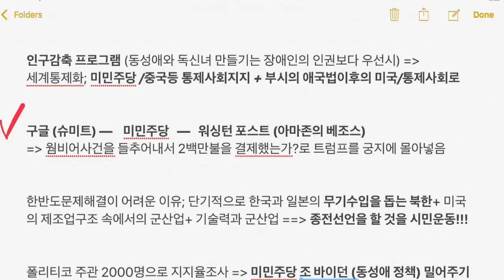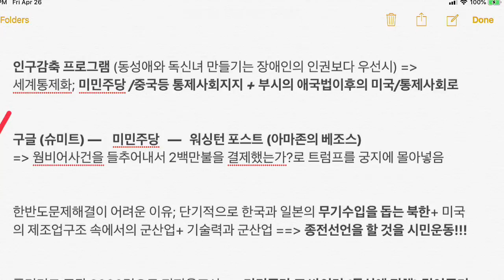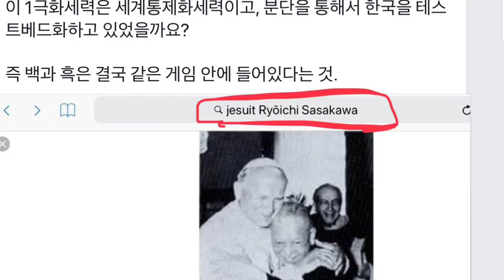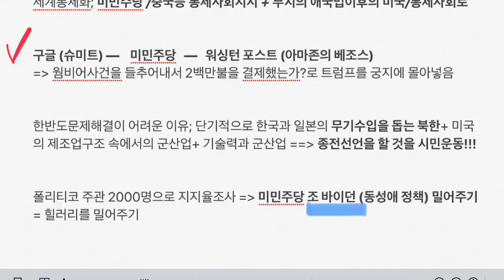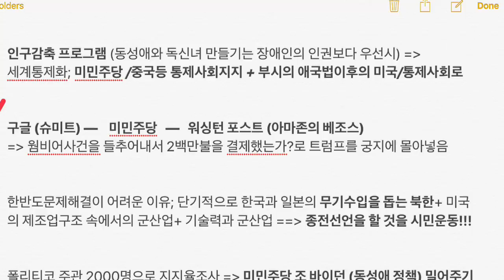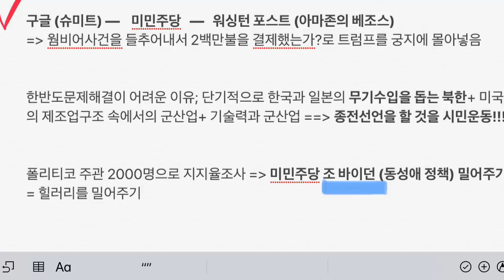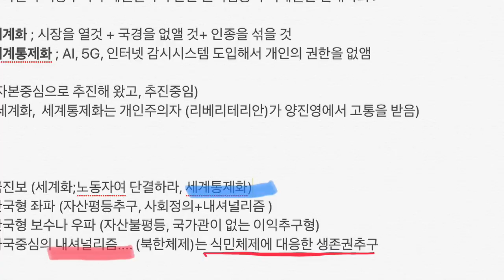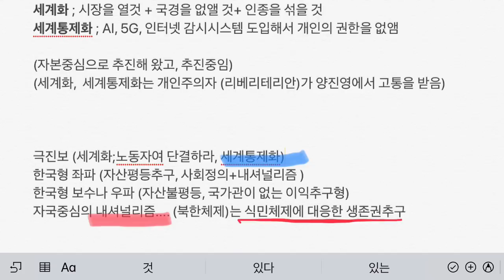윔비어사건을 아마존의 베죠스가 폭로한 이유 (180)